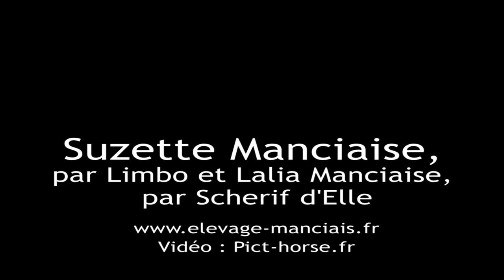Suzette à 5 ans, février 2011.